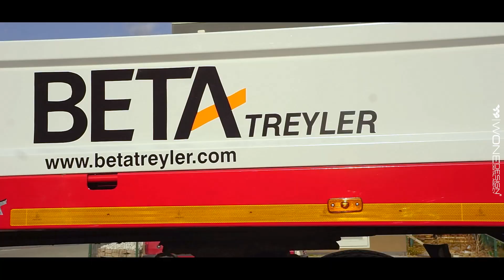Beta Trailer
İsteğe Özel Lowbed Üretimi